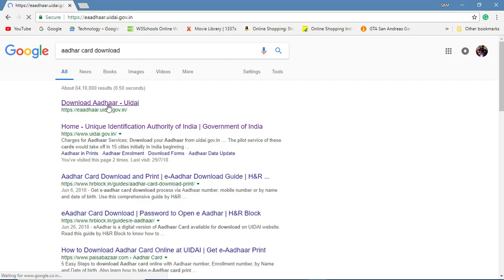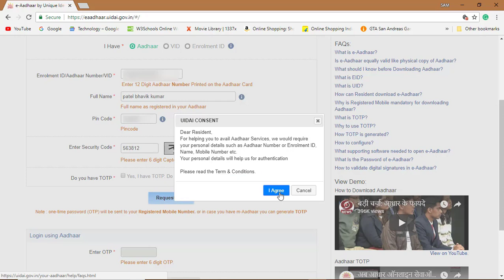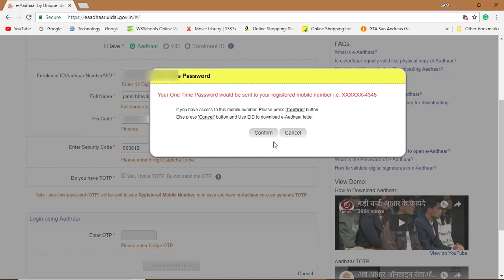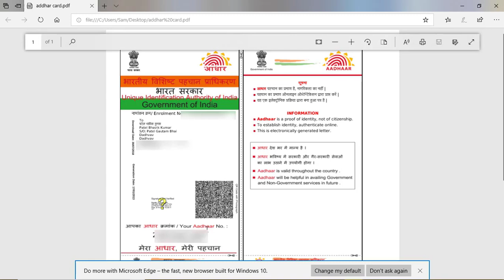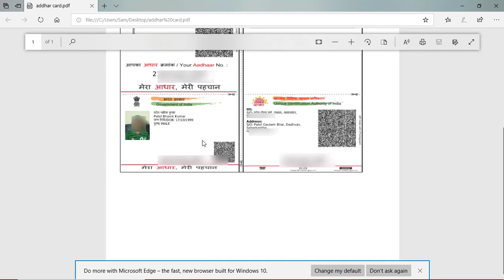How to Download addhard card pdf